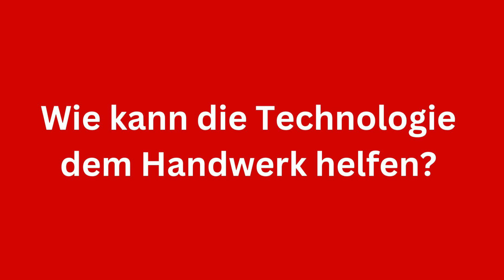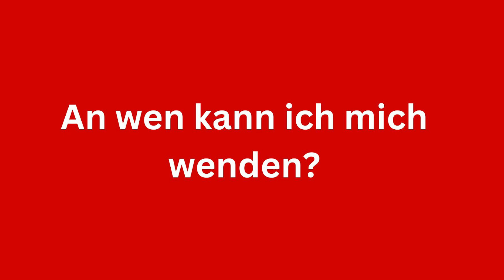3D-Handscanner – Digitales Aufmaß & präzise Dokumentation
Du hast weitere Fragen? Dann wende dich gerne an die am Ende des Videos genannte Kontaktperson.

Die gezeigte Technologie ist Teil des mobilen Innovationsparcours des Mittelstand-Digital Zentrums Handwerk Du hast Fragen zum Innovationsparcours oder willst den Parcours auf deiner eigenen Veranstaltung präsentieren?

Dieser YouTube-Kanal ist ein Angebot des Mittelstand-Digital Zentrums Handwerk. Wir helfen Dir bei der Digitalisierung Deines Handwerksbetriebs. Besuch unsere Website und Social-Media-Kanäle für mehr Informationen zu neuen Technologien, Inspirationen & Veranstaltungstipps:

Das Mittelstand-Digital Zentrum Handwerk gehört zu Mittelstand-Digital. Mit dem Mittelstand-Digital Netzwerk unterstützt das Bundesministerium für Wirtschaft und Klimaschutz die Digitalisierung in kleinen und mittleren Unternehmen und im Handwerk.